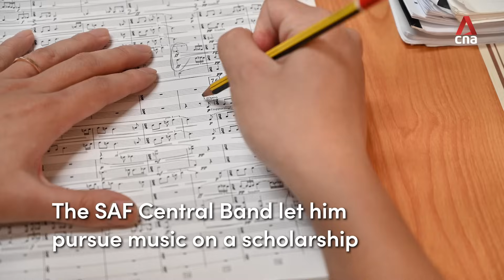The military musicians of the SAF Central Band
Meet the musicians in the SAF (Singapore Armed Forces) Central Band, who are also trained servicemen and servicewomen - and who continue to fight misconceptions about their chosen profession in a world where music is rarely seen as a “viable” career.